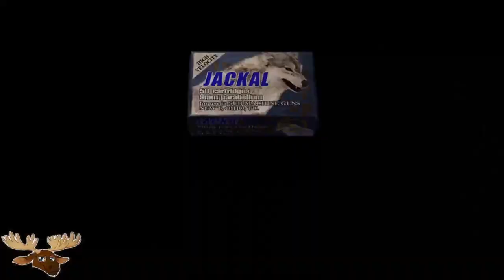Resident Evil 4 Randomizer: 1-3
A fun playthrough with Fangblade Games' very own 'twins' Cobalt and Wolf!
Intro/Outro Music: Synth Beat made by Wolfx798
-- All Music owned by Wolfx798 requires a license for permission to use on channels other than Wolfx798, TheCobaltNerd, and Fangblade Games. --

End screen art for Cobalt's moose, Angel's lynx, Roxx's snow leopard made by Roxx: